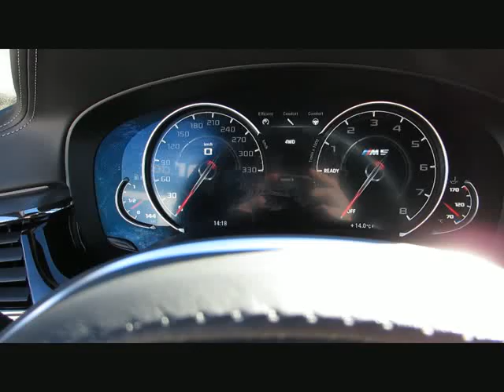BMW M5 MDriver CarbonBrem.MassageSitz ACC B& von BAYERN-CAR-GERSTMAYR GmbH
BMW M5 MDriver CarbonBrem.MassageSitz ACC B&amp;W Neu155 von BAYERN-CAR-GERSTMAYR GmbH mit 12.100km weitere Informationen und Fahrzeuge